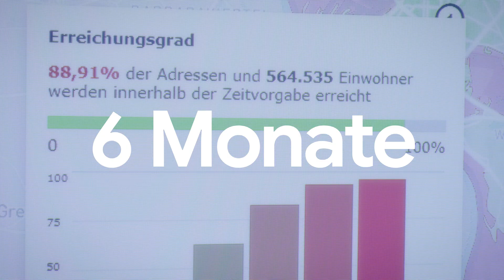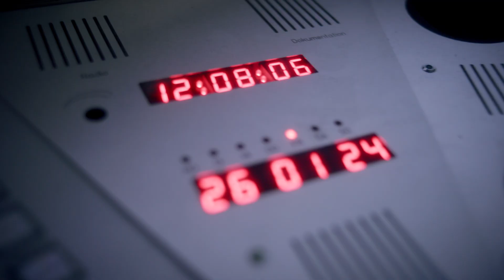Die Feuerwehr Düsseldorf nutzt Google Cloud, um schneller am Einsatzort zu sein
Von umgeknickten Fuß bis zum Großbrand: Die Feuerwehr Düsseldorf ist immer zur Stelle, und dabei zählt jede Sekunde. Angesichts einer sich verändernden Stadtlandschaft setzt sie auf innovative Datenanalyselösungen von Google Cloud in Zusammenarbeit mit Ubilabs. David von der Lieth, Direktor der Feuerwehr Düsseldorf, erzählt, wie Standortanalysen ihnen helfen, die Stadt und ihre Einwohner besser zu versorgen.